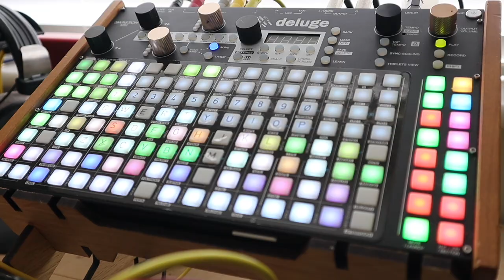Downtempo melodies // Playing One Morning // SWN and Deluge sound amazing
The idea for this piece came out of experiments I was doing pairing the 4ms SMR with the Deluge. Ultimately I wasn’t satisfied with the result and decided to not share it. But what if I swapped out the SMR for the SWN - what would the result be then?

You're hearing a melodic improvisation played on the 6 voices of the 4ms Spherical Wavetable Navigator sequenced over CV/gate from the Deluge, complimented with drums, pad and a counter melody from the Deluge’s internal synth engine. I split the 6 voices in the SWN into two groups; voices 1-4 and triggered by a gate from the Deluge, and voices 5 and 6 playing in drone mode. They all respond to pitch information from the Deluge.

The ‘pulsing’ sound you hear is me modulating the filters cutoff on the Filter 8 at 4 times the beat of the track with random values. There’s also modulation of the sphere navigation on the SWN from Pams. Pams New Workout is synced to the Deluge clock over gate output 4 and drives the modulation.

Finally the audio from SWN goes through a delay preset on Disting, before going into the Line In on the Deluge to mix into the finals sound you hear.  Recorded in one take.

Modules:
- Pamelas New Workout (clocking and modulation, synced to Deluge clock out)
- 4ms Spherical Wavetable Navigator (plucky sound)
- Doepfer A-145--4 quad LFO (not sure why this was there, from an older patch)
- Jouranalogue Filter 8 (filter SWN high end off using Band Boost + Notch filter mode)
- Expert Sleeprs Disting Mk4 (running C-3 algorithm for clocked delay)